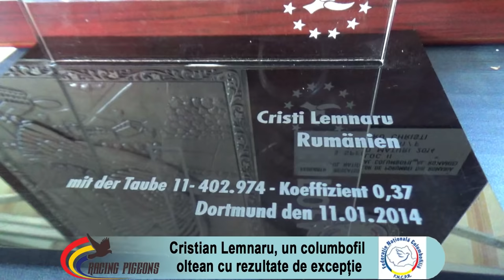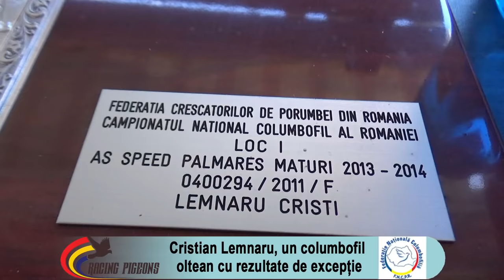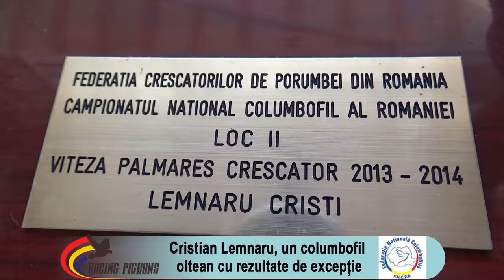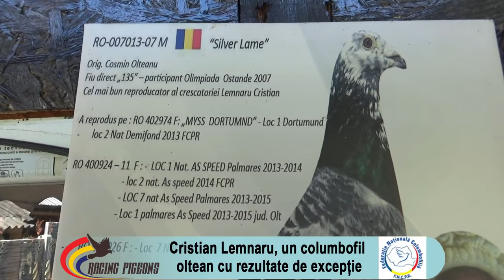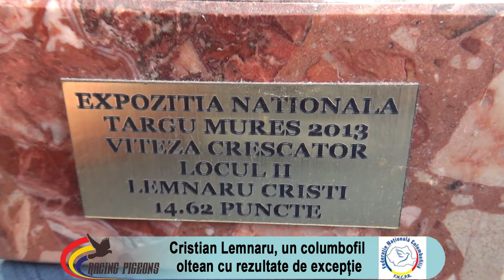Cristian Lemnaru, un columbofil oltean cu rezultate de excepție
În decurs de un deceniu, Cristian Lemnaru, din Slatina, județul Olt, a reușit să devină unul dintre cei mai buni columbofili din zona de sud și chiar din țară. Multiplu campion național la categoriile cu zboruri de o zi, Cristian Lemnaru a obținut inclusiv un foarte onorabil loc 1 European la Cupa Europei din anul 2013 la categoria Demifond. Un astfel de palmares este foarte greu de obținut și nu poate fi realizat decât de un columbofil foarte talentat și cu porumbei pe măsură, „condiții” pe care Cristian Lemnaru le îndeplinește cu prisosință. În ultimul timp, acesta încearcă să abordeze și etapele de maraton, astfel că așteptăm cu interes să vedem cum se va descurca și la aceste categorii.
Până atunci, vă punem la dispoziție un interviu realizat alături de el, pe care îl puteți urmări în continuare.